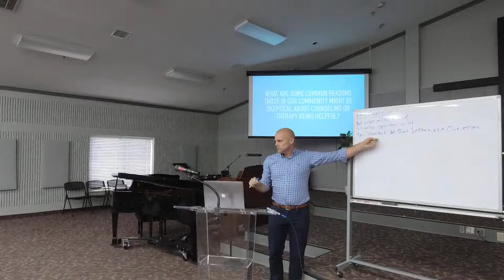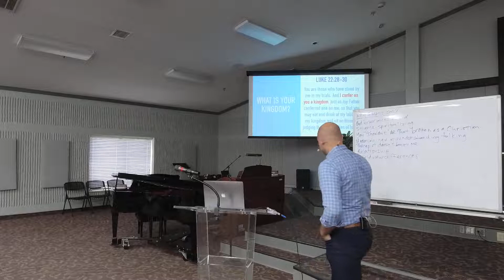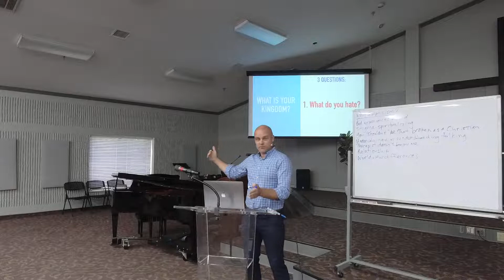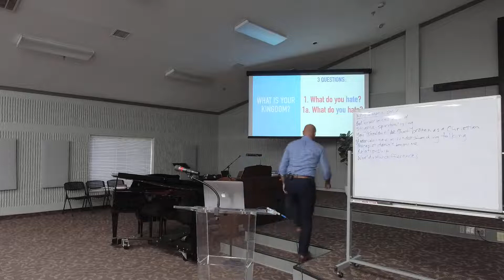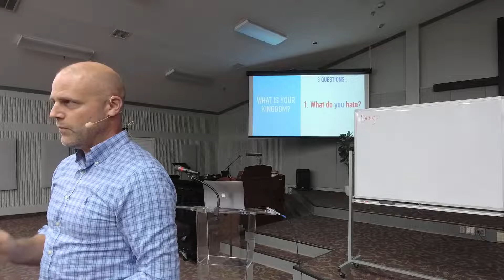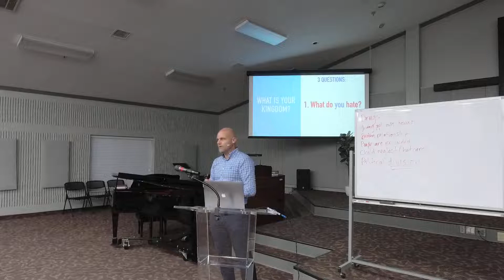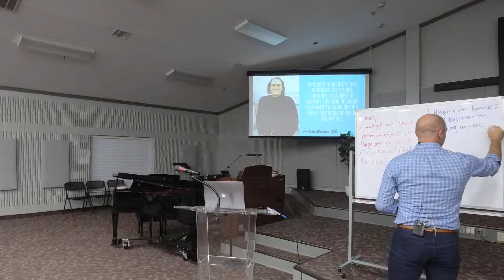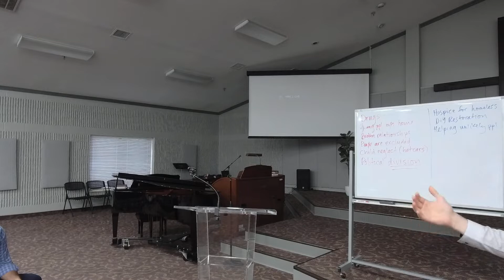Made for More Than Healing - David Sherwood